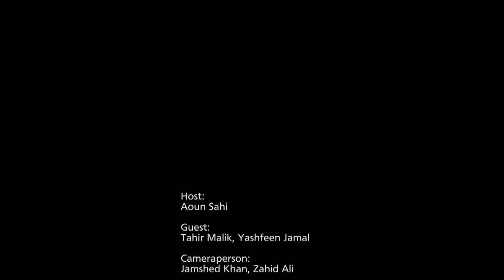جنوبی ایشیا میں جمہوریت کی حالت | FES پاکستان | S3 E3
جنوبی ایشیا عالمی جمہوری فتح کے رجحان کے مطابق نہیں ہے۔ جمہوریت نہ تو مکمل طور پر مستحکم ہو سکی ہے اور نہ ہی وہ معاشی حالات ہیں جن سے جمہوریت کو مضبوط بنیادیں ملنے کی توقع ہے۔ جنوبی ایشیا میں جمہوریت کے معنی مختلف ہیں۔ ہر ملک، خطہ، اور گروہ اس بارے میں مختلف تصورات کا حامل ہے کہ جمہوریت کا مطلب کیا ہے، جس کا تعین ان کی اپنی ثقافت، ان کی نوآبادیاتی اور/یا قومی تاریخ، اور موجودہ دور کی سیاست سے ہوتا ہے۔
مہمان: طاہر ملک، یشفین جمال

یہ ویڈیو فریڈرک ایبرٹ اسٹفٹنگ پاکستان کی طرف سے 2022 کے علاقائی امن اور سلامتی کے مکالمے کا حصہ ہے۔